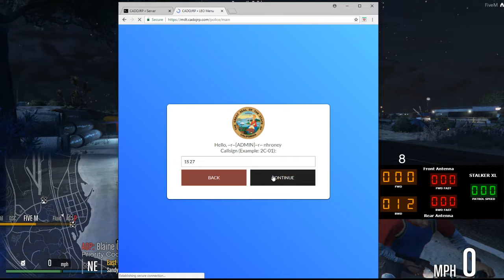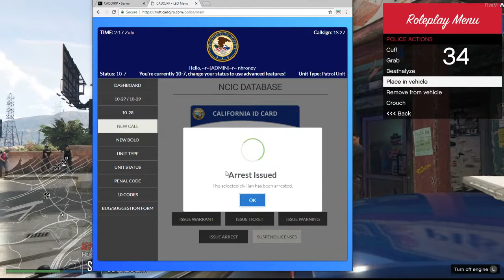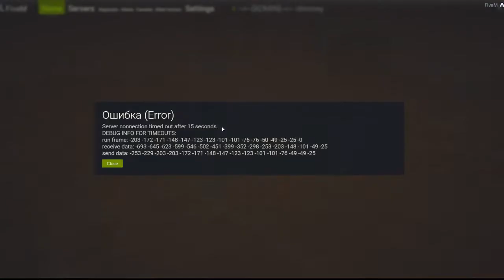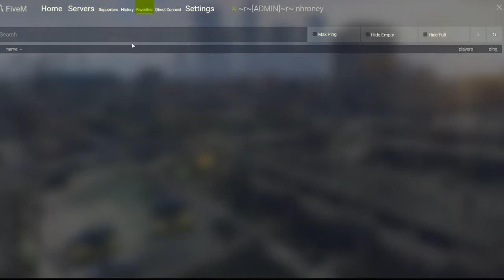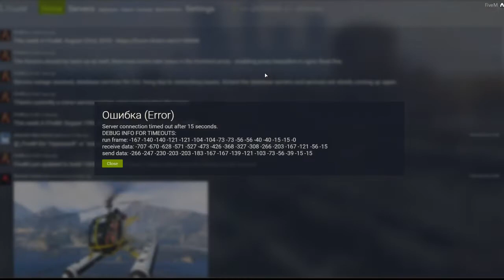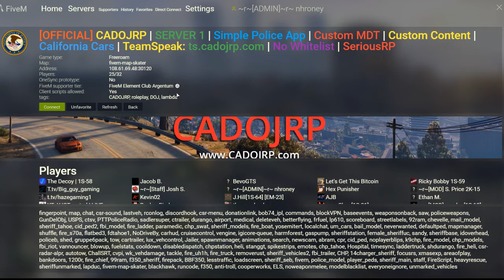LIVE PD CADOJRP